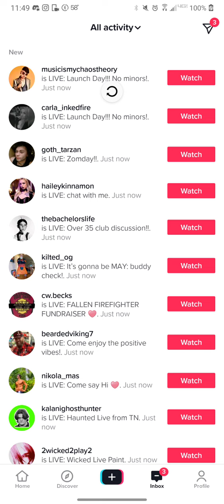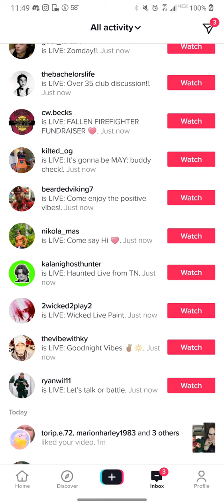No Silence - Fresno, CA 5/1/22